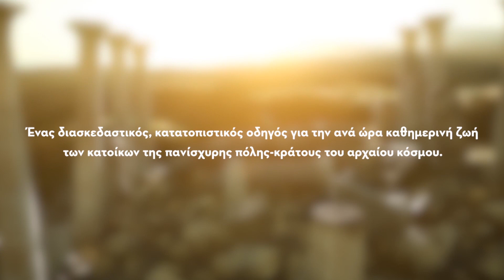24 ΩΡΕΣ ΣΤΗΝ ΑΡΧΑΙΑ ΑΘΗΝΑ - PHILIP MATYSZAK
Γνωρίστε την αρχαία Αθήνα, ζώντας για είκοσι τέσσερις ώρες μαζί με τους κατοίκους της και παρακολουθώντας στενά την καθημερινότητά τους. Ένας δούλος στα μεταλλεία, ένας στόλαρχος, μια απλή σύζυγος, ένας οπλίτης, μια εταίρα κι ένας λαθρέμπορος σύκων: όλοι αυτοί είναι οι ξεχωριστοί της κάτοικοι που ζωντανεύουν γλαφυρά για χάρη μας τη ζωή σ’ αυτή την αρχαία πόλη-κράτος.

Γυρίστε πίσω στον χρόνο και περάστε μία μέρα στην αρχαία Αθήνα συντροφιά με τους κατοίκους της. Βρισκόμαστε στο 416 π.Χ. και η πόλη απολαμβάνει το απόγειο της ακμής της. Εκεί έζησαν οι περισσότερες μεγαλοφυΐες από κάθε άλλη πόλη σε κάθε περίοδο της ανθρώπινης ιστορίας. Ωστόσο, ακόμα και οι μεγαλοφυΐες τσακώνονται με τις συζύγους τους και τα πίνουν με τους φίλους τους. Ανακαλύψτε λοιπόν τα μυστικά τους.

Ο Philip  Matyszak διδάσκει στο Institute of Continuing Education του Πανεπιστημίου του Κέιμπριτζ και είναι διάσημος για το ερευνητικό του έργο στην αρχαία ιστορία. Έχει γράψει περισσότερα από είκοσι βιβλία, συμπεριλαμβανομένων των 24 ώρες στην αρχαία Ρώμη και Οι ελληνικοί και ρωμαϊκοί μύθοι.

Μένει στη Βρετανική Κολούμπια του Καναδά.